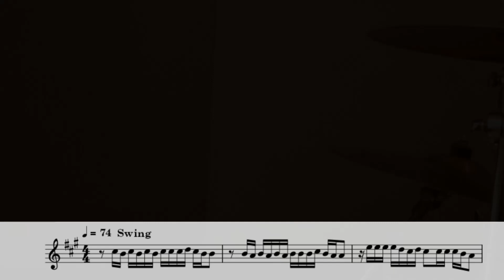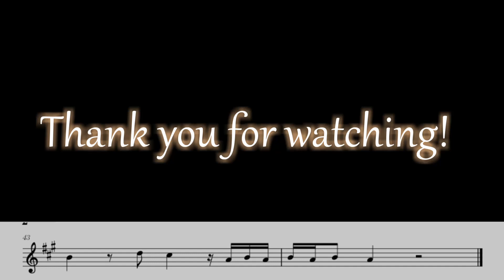ドライフラワー（クラリネットソロ演奏/楽譜）Dried flower (Clarinet Solo Cover / Sheet music)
優里さんのドライフラワーを中島様にクラリネットのソロで演奏頂きいました。
切ないメロディーが心に刺さります。

【演奏者】
Performer : 中島彩香様

【伴奏音源】
Instrument : 生音風カラオケ屋様